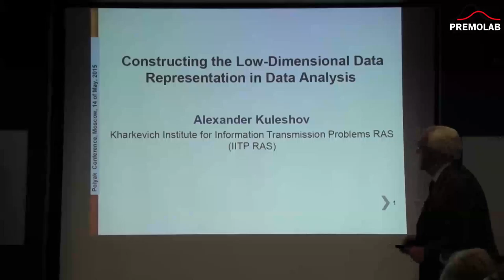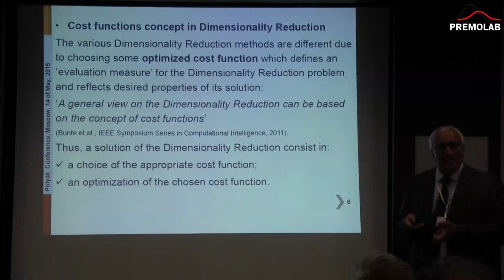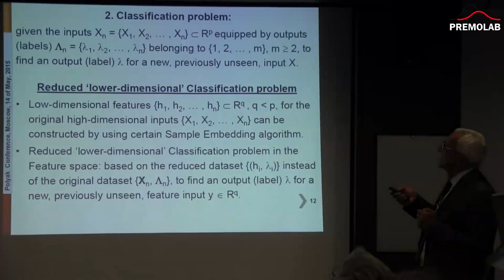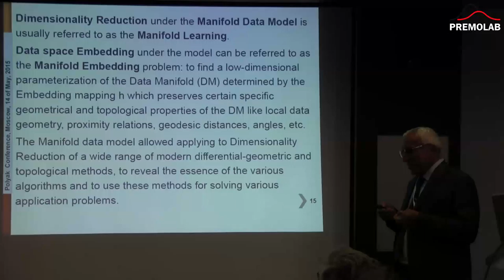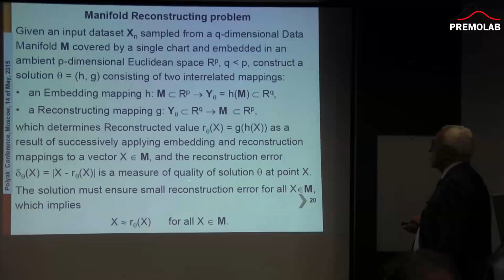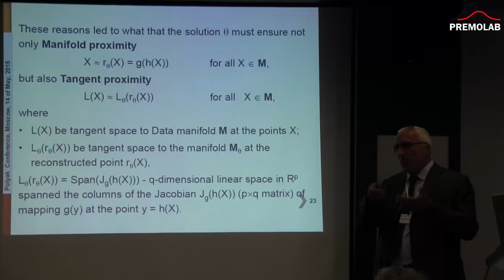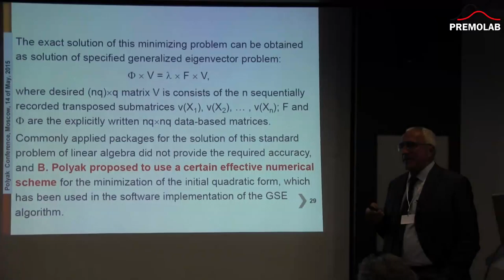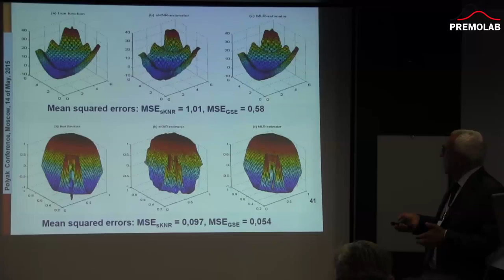A.Kuleshov. Constructing the Low-Dimensional Data Representations inData Analysis. 14.05.2015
International conference "Optimization and Applications in Control and Data Science" on the occasion of Boris Polyak's 80th birthday.
May 13-15, 2015, Moscow, Russia